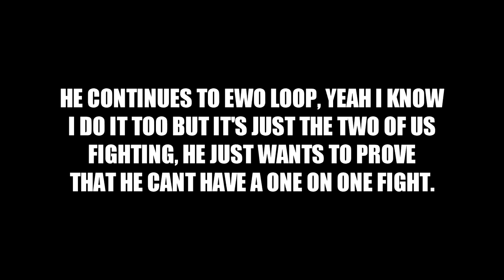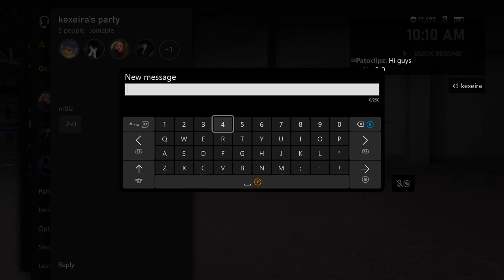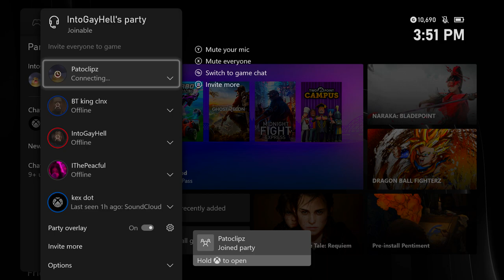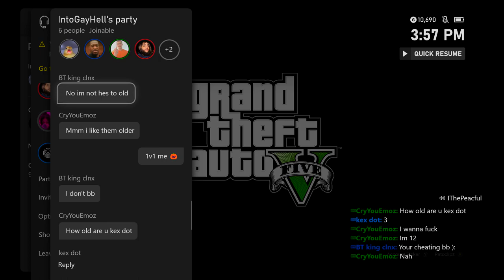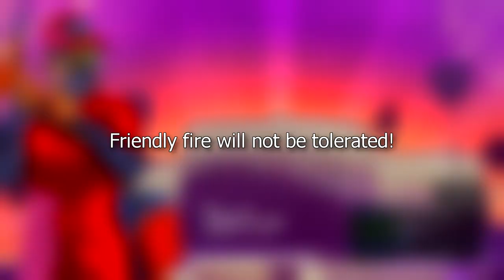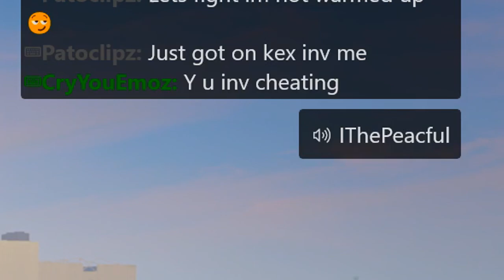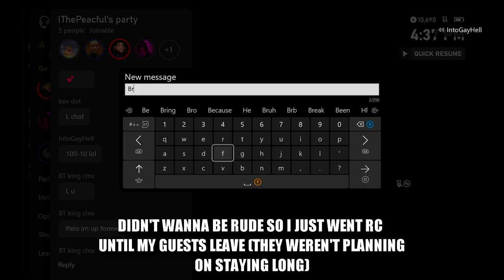Cringe Emo Gets His "Revenge" (CLICKBAIT)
What happened to him being all happy and cocky in the beginning :(

New PC specs:
i7-11700K
RTX 3070TI
DDR4 - 32 GB
2TB SSD
1TB HDD
Sony Vegas 14
Premier Pro